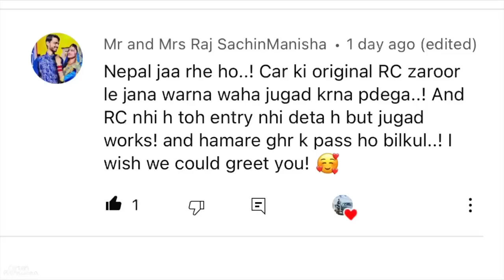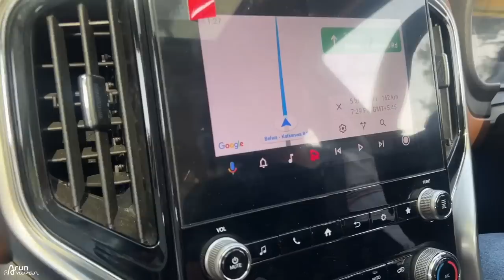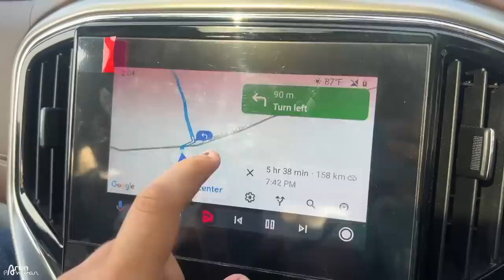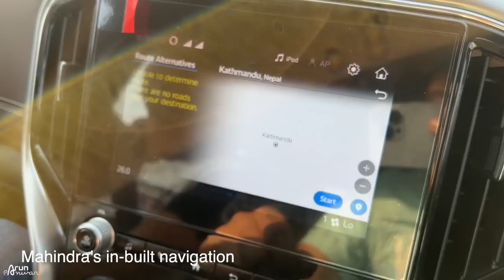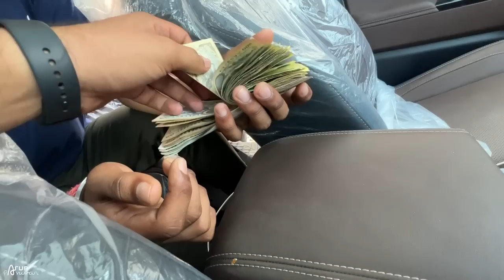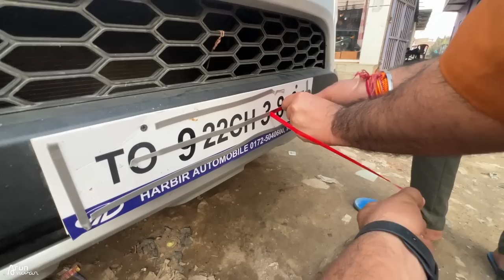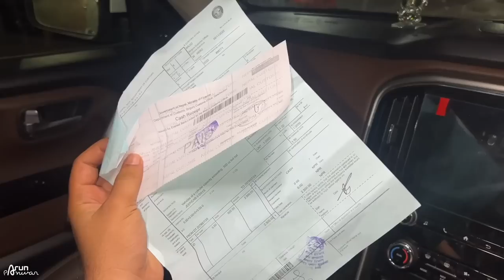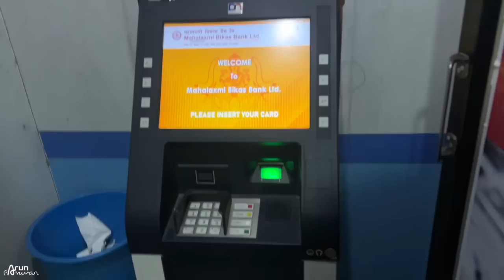New SCORPIO को घुसने ही नहीं दिया Nepal में 😞 VERY BAD DAY !!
Watch in this video:
New SCORPIO N को घुसने नहीं दिया Nepal में 😞 VERY BAD DAY !!
It is our first interntational trip and we're stopped at Indo-Nepal border because we didn't have RC of our new car.

Hello Bhai,
Main hoon Arun Panwar from Palwal, Haryana (HR 30). BCA graduate and currently owning a Kia Seltos Diesel 2020, Mahindra Thar LX Diesel 2022 AT & Scorpio N Z8L Diesel 4WD 2022.